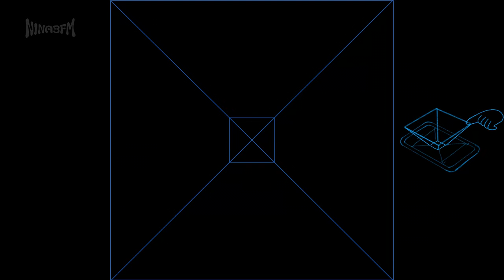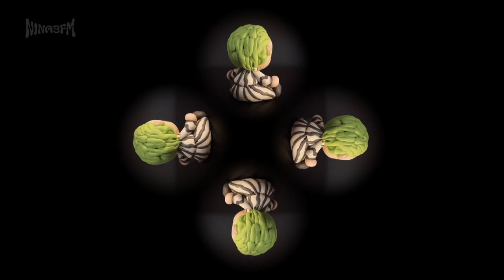👀 Beetlejuice 2 Ost - Day O | US/UK ost - Music box cover | Hologram Pyramid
🎵Original: Beetlejuice 2 Ost - Day O
Prod: Nina3fm

I hope this tune brings you relaxation and sweet dreams.